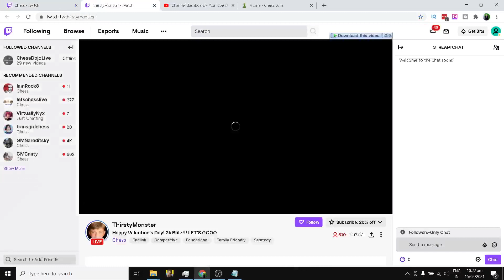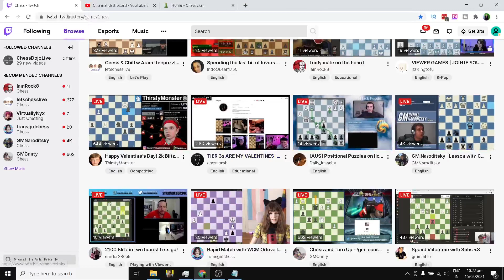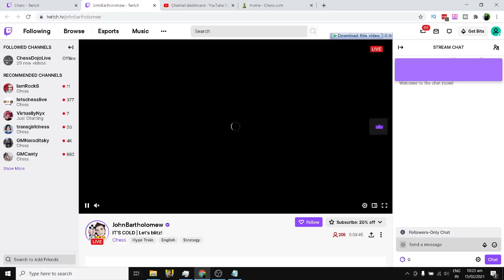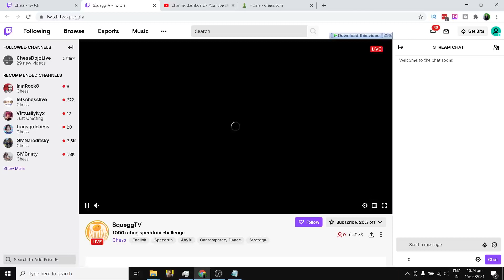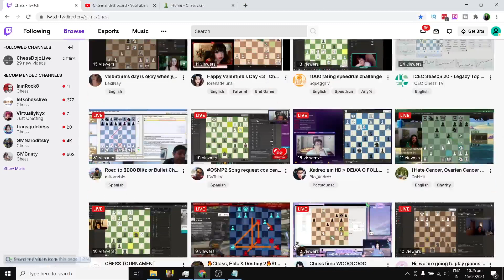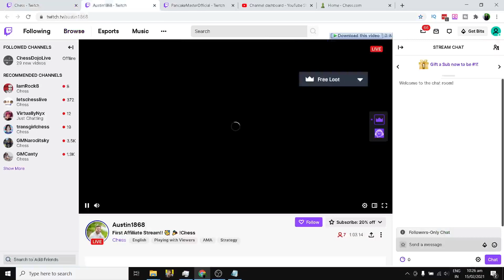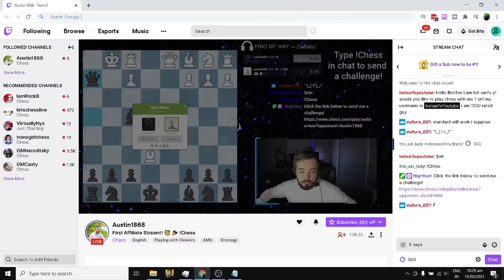Destroying Streamers With Their Reactions #3 | Austin1868 | Killing Streamers Their Reactions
In this video i will challenge some random twitch streamers from chess and challenge them to play match against me as you know i am not a gm but chess is fun to play i am currently 1200 ELO Rated guy from Pakistan i will put every streamer twtich profile in the description
Here is Twitch Streamer profile: